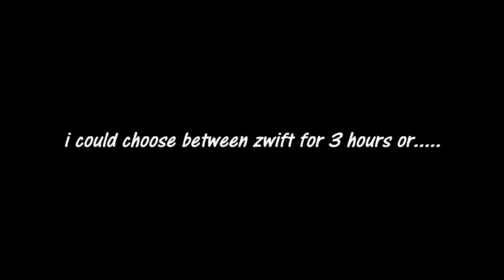WHAT IS YOUR WINTER TRAINING LIKE!? - cyclinglife holland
I could have spend 3 hours on Zwift staring at a computer screen. what is your winter training like? Spending time on the indoor trainer or go out and ride?

***CYCLING FANATICS DISCOUNT DEALS***

► 10% SPARK WHEELWORKS WHEELS: Put in ''Jasper Verkuijl'' at the ambassador referral option in the ''Full custom'' tab!